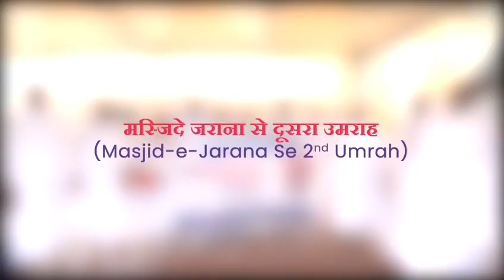VISIT OF MAJID E JURANA | 2ND UMRAH | AYESHA TOURS | GROUP-30JULY23 | ALHUMDULILLAH